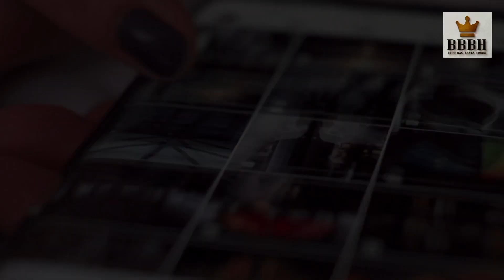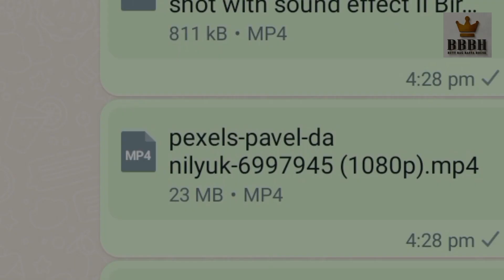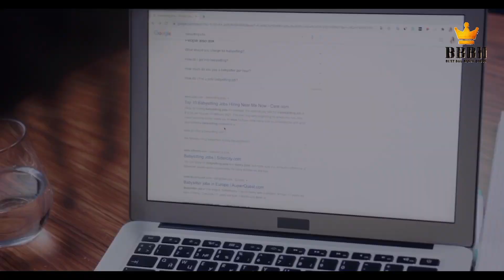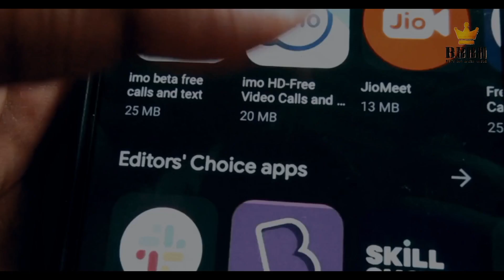Children Fancy Bags & spider-man, mickey Different color available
نو لکھا بازار ٹائر مارکیٹ نزد راجہ ہوٹل بٹ مارکیٹ لاہور
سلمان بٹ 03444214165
ہمارے پاس بہت ہی معیاری بیک کی ورائٹی دستیاب ہیں